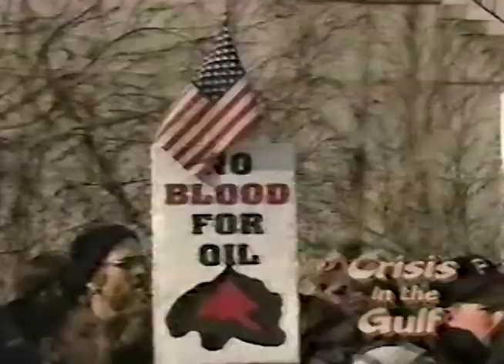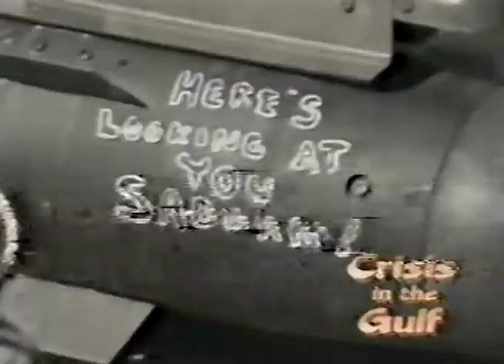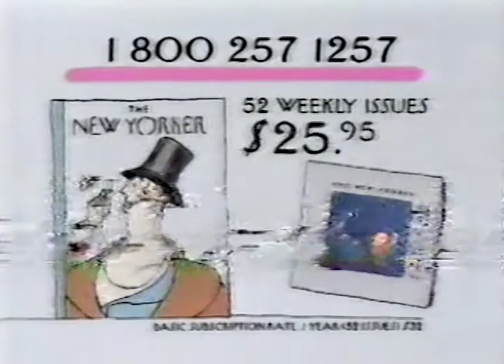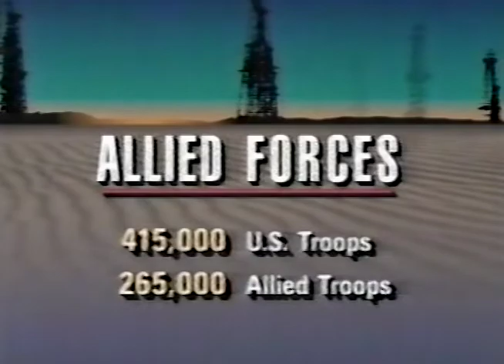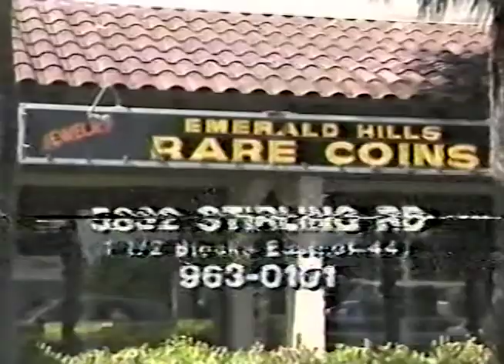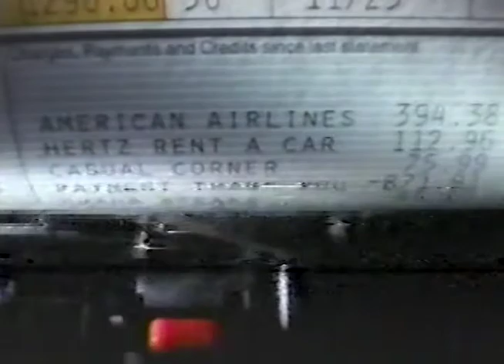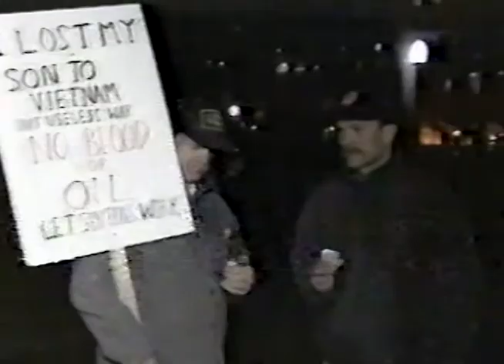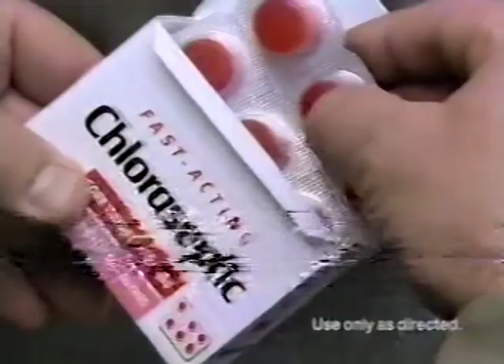CNN Crisis In The Gulf 8pm Deadline Approach January 15, 1991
This broadcast is from CNN from January 15, 1991. Some promos, commercials, branding, or interstitial material may be included.